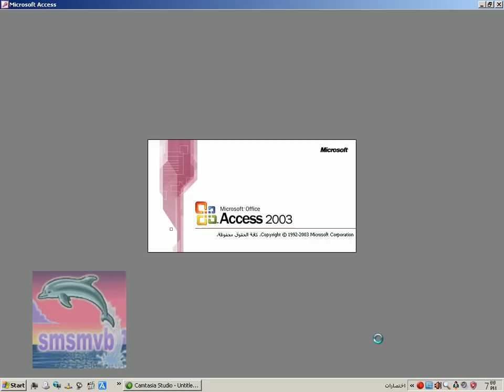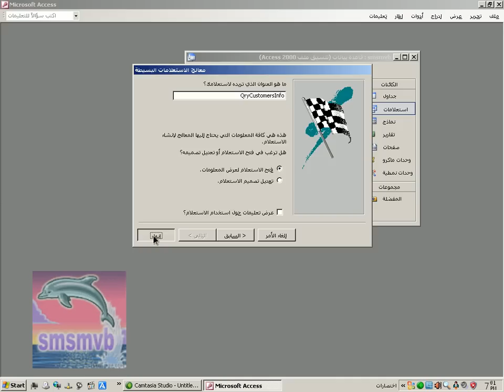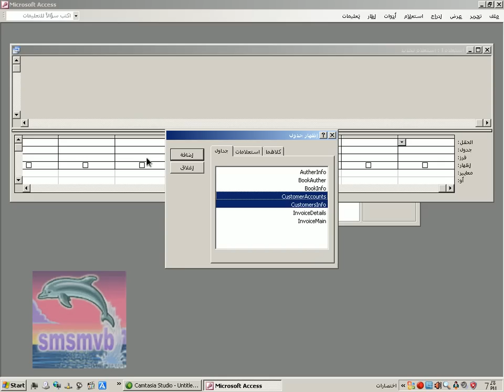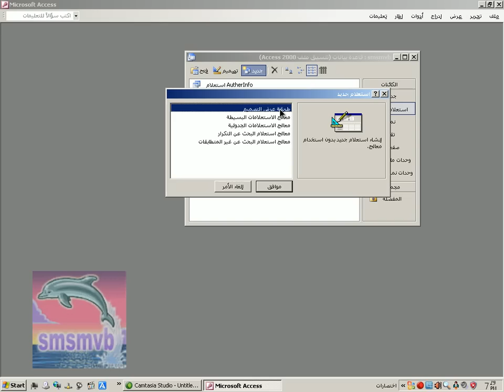03_Access 2003_Lesson3_P1_تعليم اكسيس 2003